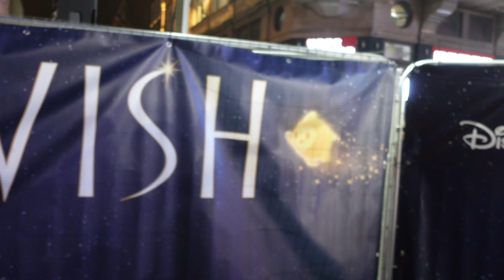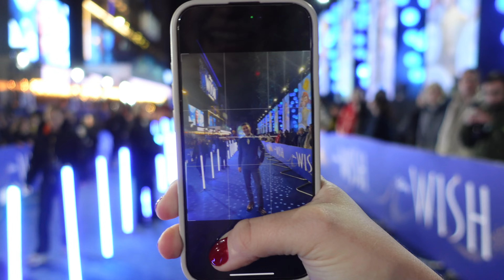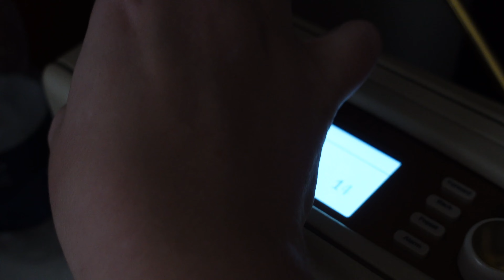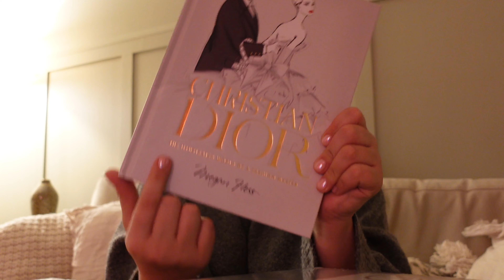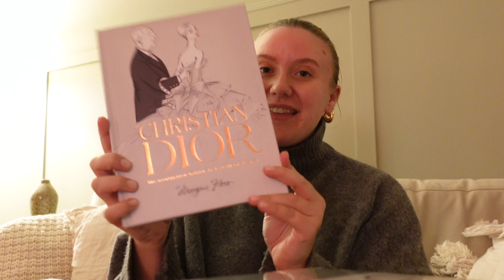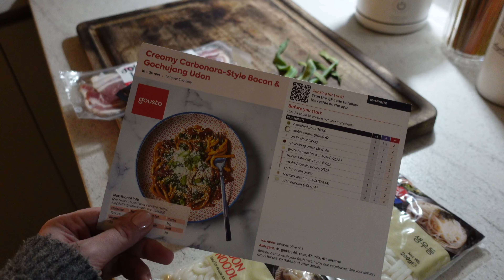VLOG: Wish Disney Premiere, Tkmaxx Haul & Home Updates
Hey loves,
Long time no see! Welcome back to a long awaited vlog and home update. Come to London with me to my first ever Disney premiere for the new Disney movie Wish! I get a new christmas tree and couldn't wait to put it up! Safe to say I'm starting to get very festive! Further in the vlog, you'll see a Tkmaxx haul of some candles and decorations!
Thank you SO much as always for watching! Love you girlies!
MC xxx

AD | PR INVITE - Disney.

WHERE I STAYED: Kettners, Soho.

SKINCARE & MAKEUP:
Elemis Cleanser:
Elemis Marine Cream:

CHAPTERS:
00:00 – Intro
03:01 – Hotel Room Tour
04:30 – GRWM for the premiere & outfit check
06:58 – Wish Disney Premiere
13:54 – Post movie debrief
15:59 – Skincare
28:45 – Christmas Tree & Tkmaxx Haul
38:20 – Christmas Decorations haul
41:13 – Flower Arranging

You as a user do not pay more because I have used an affiliate link, it does not affect you in any way other than a small percentage of the sale goes to myself due to influencing the purchase. You pay no more, no less for buying. This is a part of my job and whilst I would never recommend products I didn’t genuinely love, I massively appreciate any support. Thank you, always.